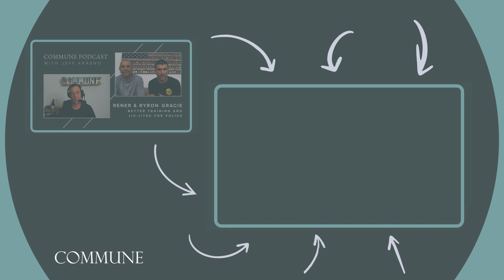They're Trying to Kill Us: Diet, Poverty, and Racism with Keegan Kuhn and John Lewis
This is the videocast of the Commune podcast with Jeff Krasno. In this episode, Jeff interviews Keegan Kuhn and John Lewis. They’re Trying To Kill Us is a new documentary on food (in)justice told through the lens of Hip Hop and urban culture. In this podcast, the documentary's producers – Keegan Kuhn (Cowspiracy, What The Health) and John Lewis (Badass Vegan, Vegan Smart) – talk with Jeff about food deserts, nutritional and environmental racism, government subsidization of disease, and the powerful influence of Hip Hop artists.